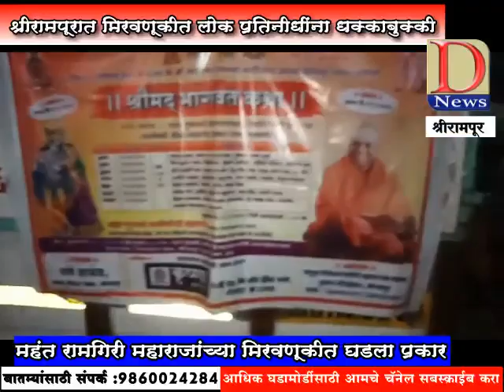श्रीरामपुरात महंत रामगिरि महाराजांच्या मिरवणुकीत लोकप्रतिनिधिना धक्का बुक्की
डी न्यूज़